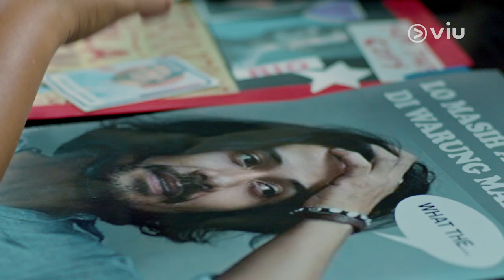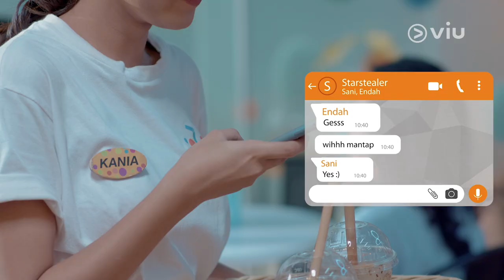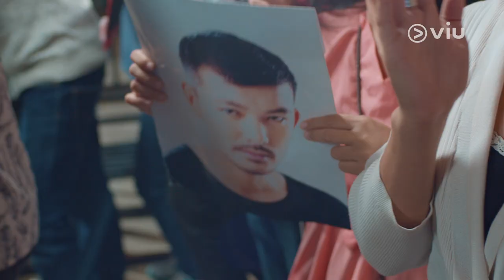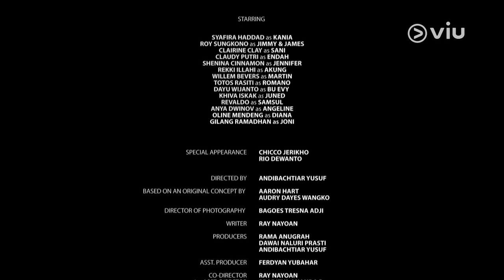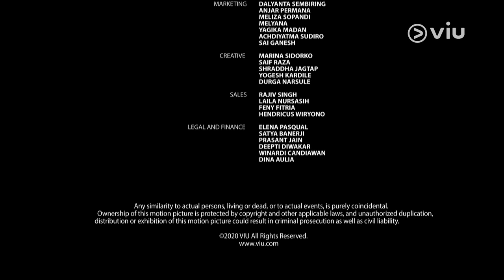Viu Original Star Stealer Eps 2 | Drama Komedi | Syafira Haddad, Roy Sungkono, Clairine Clay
Sinopsis :
Seorang anak perempuan yang terpaksa bekerja di sebuah kios bubble tea di mall bekas milik Ayahnya yang bangkrut. Mall di mana dia mengumpulkan beberapa pegawai lain yang unik dan berbakat untuk membentuk STAR STEALER. Misi mereka adalah mencuri barang remeh-temeh milik selebriti lalu menjualnya kepada penawar tertinggi!

Star Stealer adalah pemenang Viu Pitching Forum 2019 yang diikuti lebih dari 250 peserta.